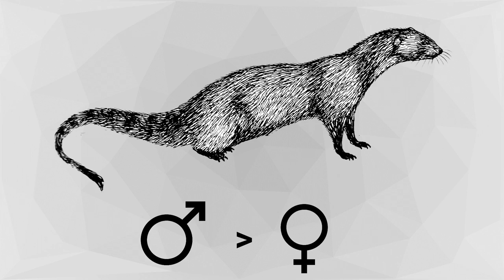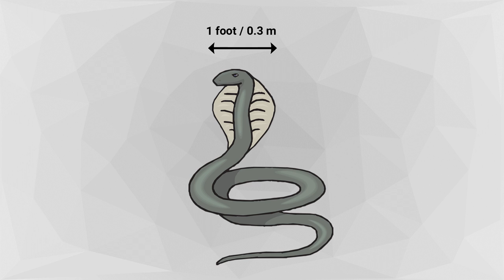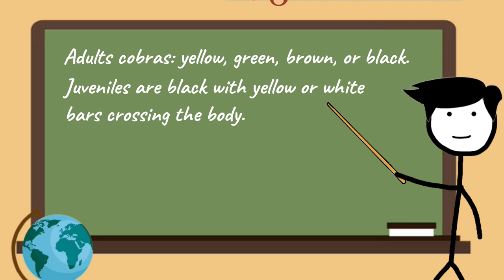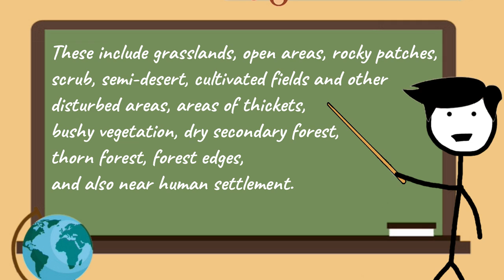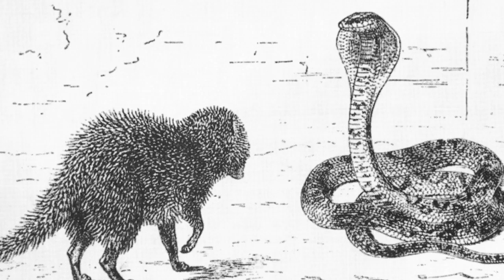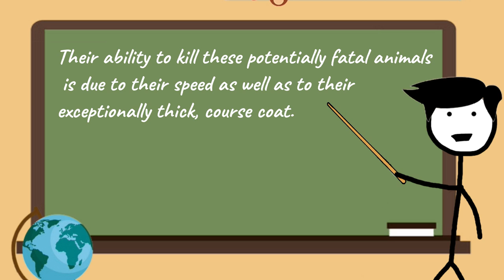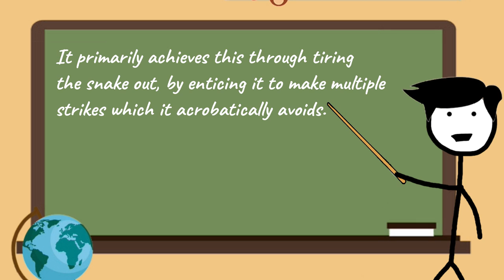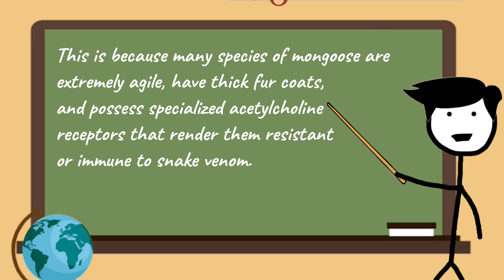INDIAN GREY MONGOOSE VS KING COBRA - Can mongoose kill King Cobra?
INDIAN GREY MONGOOSE VS KING COBRA - Is mongoose a cobra killer?
Throughout history, fewer epic brawls in the animal kingdom have gained more renown than the classic battle between the cobra and the mongoose.